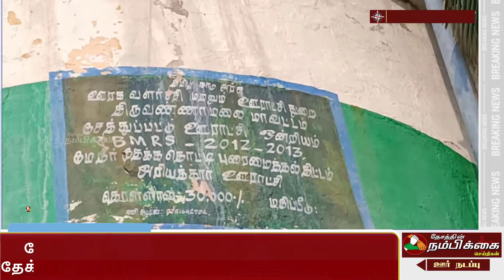மேநீர் தேக்க தொட்டி சேதமடைந்துள்ளதால் தேக்க தொட்டியானது உடையும் அபாயம் உள்ளது